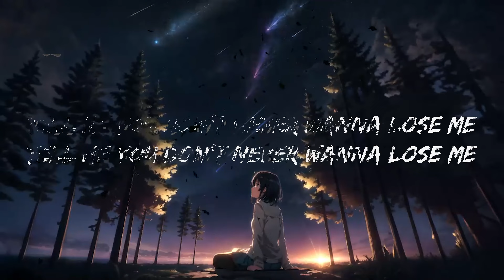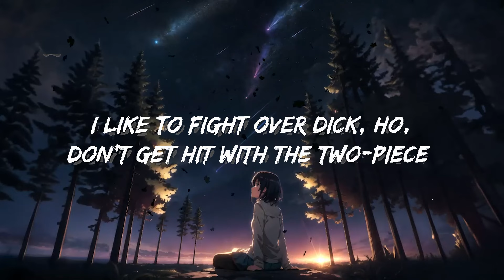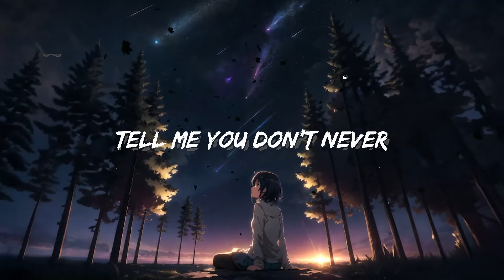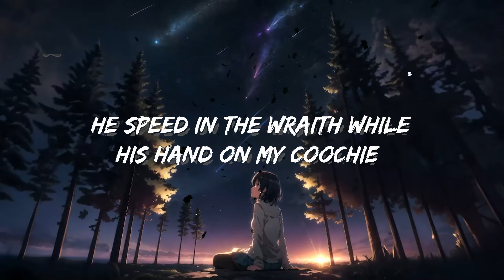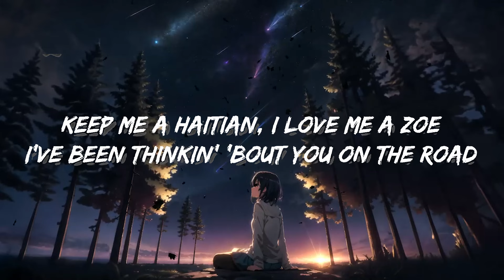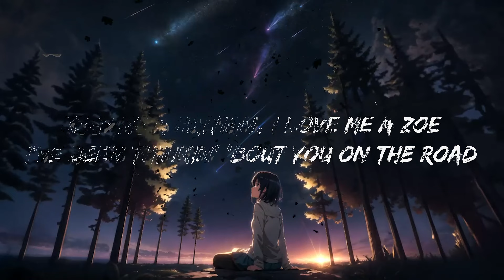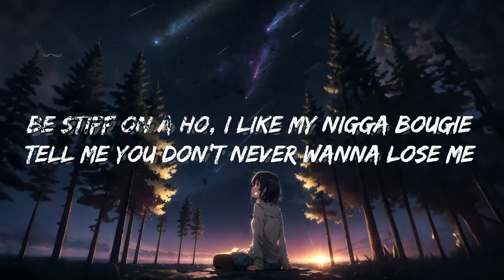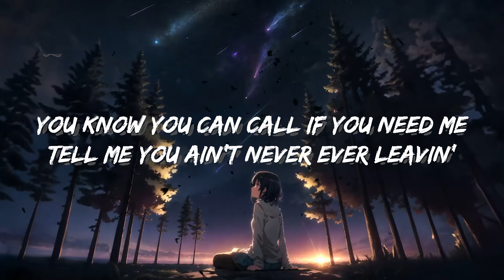Flo Milli - Never Lose Me | Top Best Song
Flo Milli - Never Lose Me
Get:

Lyrics:

[Intro]
Never had a bitch like me in your life
You ain't never had a bitch like me in your life, uh
You ain't never had a bitch like me in your life (Yeah)

[Verse 1]
He speed in the Wraith while his hand on my coochie (Yeah)
He touchin' Emilio Pucci (Uh)
Doin' good, bitch, I'm gucci (I'm good)
Fly to Asia, he feedin' me sushi (Ooh)
When we fuckin', it feel like a movie
Raw bitch, ain't never been a groupie
Stiff on a ho, I like my nigga bougie (Yeah)
Tell me you don't nevеr wanna lose me

Tell me you don't never wanna lose me (Lose me)
Tell me you don't never—

[Verse 2]
Keep me a Haitian, I yêu me a Zoe
I've been thinkin' 'bout you on the road
We havin' rich sex on a boat
He hit it back to back like it's dope (Like it's dope)
How you gon' prove you could treat me right?
You stole my heart like a thief in the night
Yeah, he my man, he was never your type
If you try me, ho, it's on sight
He totin' the Uzi, but he actin' real bougie (Bougie, yeah)
I like to fight over dick, ho, don't get hit with the two-piece (Two-piece)
You know you can call if you need me
Tell me you ain't never ever leavin' (No)
When I suck it, I look in your eyes (Yeah)
You better fuck me like you mean it (Fuck me like you mean it)

[Outro]
He speed in the Wraith while his hand on my coochie
Doin' good, bitch, I'm gucci
Be stiff on a ho, I like my nigga bougie (Yeah)
Tell me you don't never wanna lose me